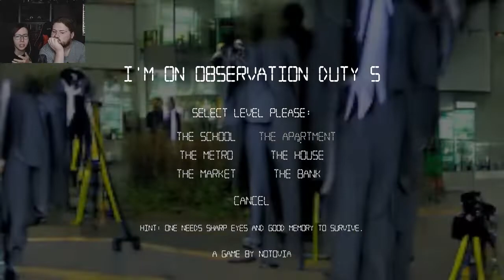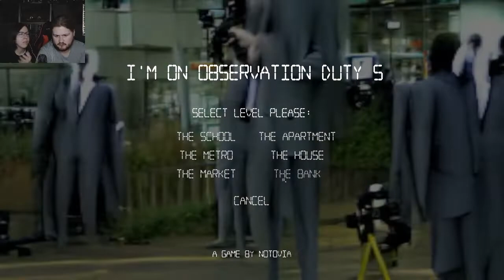It Was Too Much | I'm on Observation Duty Pt 2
It was too much for us to handle...